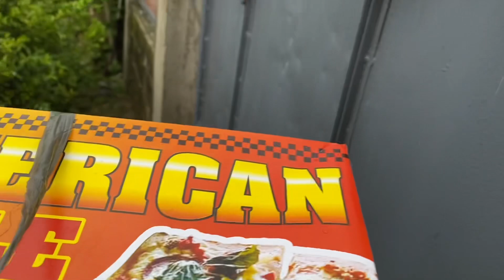#182~Pinahinto ko po ang Pagpapaani dahil inabutan na ng Bagyo.(lady farmer,ilokana,promdi)